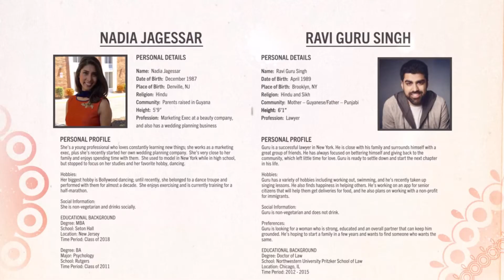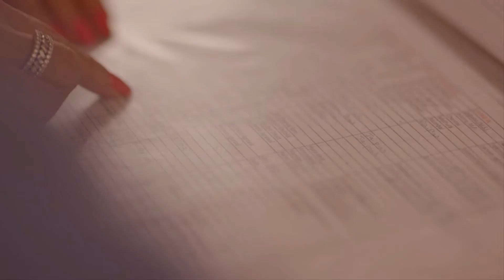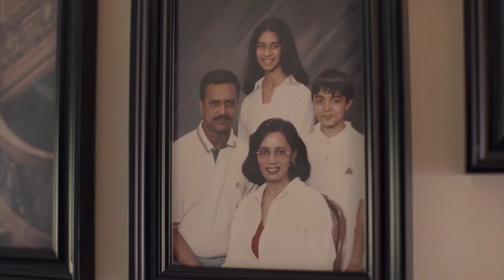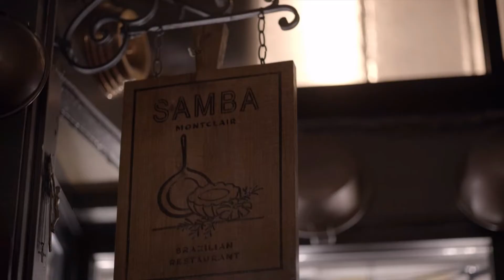Indian Matchmaking - Ep2 - Just Find Me Someone!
What did you think of the Aparna and Nadia's dates in episode 2 (Just Find Me Someone!). Do you think Pradhyuman is too picky? Who does Mrs Matchmaker have the toughest job with?

I often miss the ability to comment or read comments on a video I've watched on Netflix and Amazon Prime. So I've created a channel dedicated to comments on shows from these platforms. Let's get a conversation going below.

Music by Elli Moore - I Love To Hate You (for Anapurna)